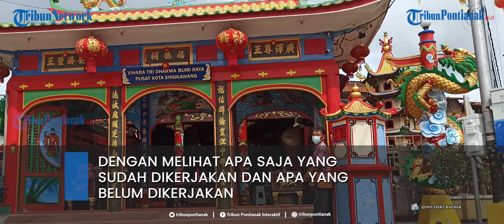Panjatkan Doa di Malam Tahun Baru, Tjhai Chui Mie Harap Pandemi Segera Berlalu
Wali Kota Singkawang Tjhai Chui Mie bersama suami serta kelima anaknya menggelar ritual ibadah pada malam Tahun Baru Imlek 2021 di Vihara Tri Dharma Bumi Raya Jalan Sejahtera, Kota Singkawang, Kalimantan Barat, Kamis 11 Februari 2021 malam.